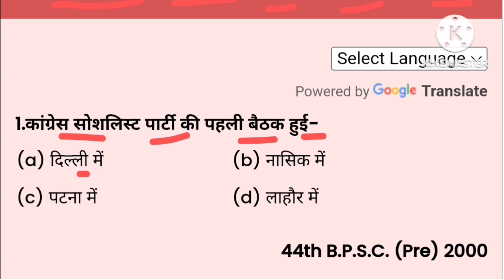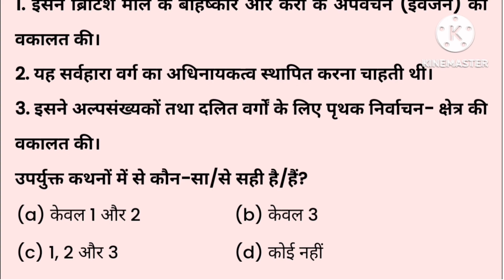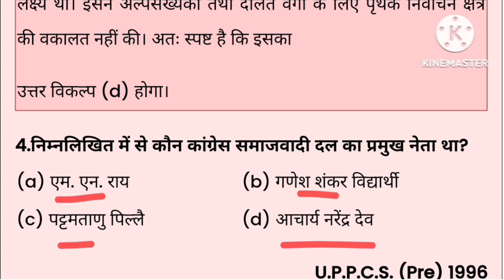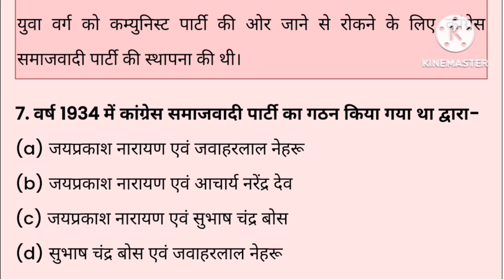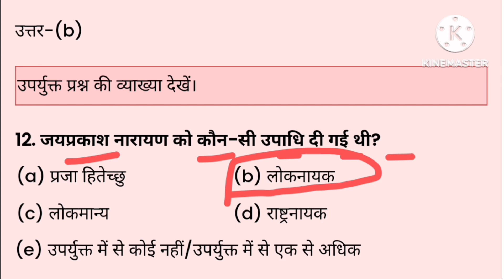Congress socialist party || कांग्रेस समाजवादी दल mcq questions || Congress Samajwadi party 1934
Rojgar Malik
Malik Rojgar
ghatna chakra 2024 history
ghatna chakra 2024 history in hindi
Indian History in hindi

कांग्रेस सोशलिस्ट पार्टी objective question
कांग्रेस सोशलिस्ट पार्टी की विशेषताएं
कांग्रेस सोशलिस्ट पार्टी की उत्पत्ति कैसे हुई
कांग्रेस सोशलिस्ट पार्टी का इतिहास
कांग्रेस सोशलिस्ट पार्टी mcq
कांग्रेस सोशलिस्ट पार्टी
कांग्रेस सोशलिस्ट पार्टी  quiz questions
कांग्रेस सोशलिस्ट पार्टी  quiz answers
कांग्रेस सोशलिस्ट पार्टी  के प्रश्न
कांग्रेस सोशलिस्ट पार्टी से सम्बन्धित महत्वपूर्ण प्रश्न

कांग्रेस समाजवादी दल (Congress Socialist Party (CSP)) भारत का एक राजनैतिक दल था जिसकी स्थापना 1934 में हुई थी।

भारतीय समाजवादी नेता प्रथम महायुद्ध के बाद से ही समाजवाद का प्रचार कर रहे थे। परन्तु सविनय अवज्ञा आंदोलन (1930-33) की असफलता और सन् 1929 के आर्थिक संकट के समय पूँजीवादी देशों की दुर्गति तथा इन देशों में फासिज्म की विजय और दूसरी ओर सोवियत संघ की आर्थिक संकट से मुक्ति तथा उसकी सफलता, इन सब कारणों से अनेक राष्ट्रभक्त समाजवाद की ओर आकर्षित हुए। इनमें जयप्रकाश नारायण, आचार्य नरेंद्रदेव, मीनू मसानी, डॉ॰ राममनोहर लोहिया, कमलादेवी चट्टोपाध्याय, यूसुफ मेहर अली, अच्युत पटवर्धन और अशोक मेहता उल्लेखनीय हैं। इनका उद्देश्य भारतीय राष्ट्रीय कांग्रेस के मंच द्वारा समाजवादी ढंग से स्वराज्यप्राप्ति और उसके बाद समाजवाद की स्थापना था।

 किन्तु संयुक्त सोशलिस्ट पार्टी के वाराणसी अधिवेशन (1965) में प्रजा सोशलिस्ट पार्टी ने अलग होकर पुनः अपना स्वतंत्र अस्तित्व कायम कर लिया। उसी समय अशोक मेहता के नेतृत्व में कुछ प्रजा सोशलिस्ट कार्यकर्ता कांग्रेस में शमिल हो गए हैं। द्वितीय महायुद्ध के बाद वह समाजवादी विचारधारा सोवियत तानाशाही का विरोध करती है तथा अपने को पाश्चात्य देशों के लोकतंत्रात्मक और विकासवादी समाजवाद के निकट पाती है।

iqra hasan age
congress
कांग्रेस सोशलिस्ट पार्टी के संस्थापक कौन थे
iqra hasan speech
Congress samajwadi dal ke sansthapak kaun the
Congress socialist party 1934
congress socialist party
Congress samajwadi party 1934
ghatna chakra history in hindi
Congress samajwadi party mcq questions
socialist party pdf
bihar socialist party
अखिलेश यादव
Gk
Gs

video is for educational purpose on Copyright Disclaimer Under Section 107 for the Copyright Act 1976, allowance is made for "fair use" for purposes such as criticism, comment, news reporting, teaching, scholarship, and research fair use is a use permitted by copyright statute that might otherwise be infringing. Non profit , educational or personal use tips in balance in favor of fair us